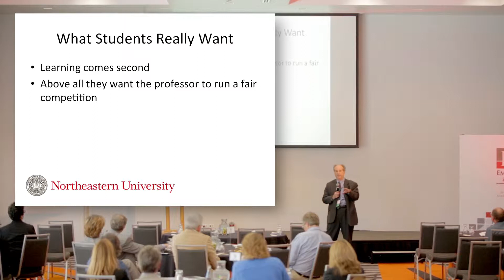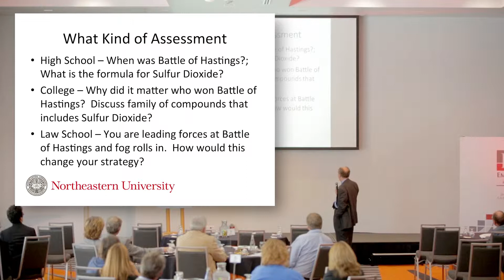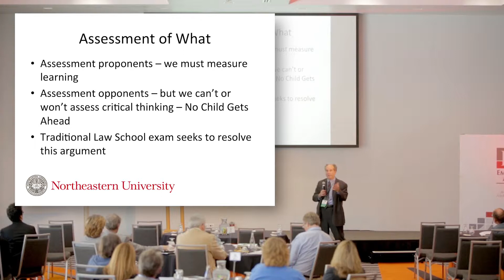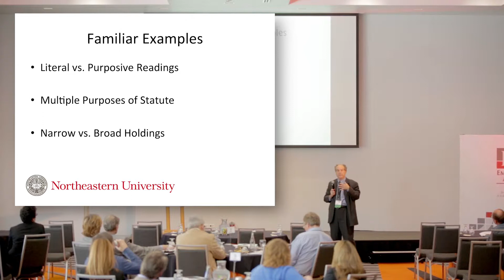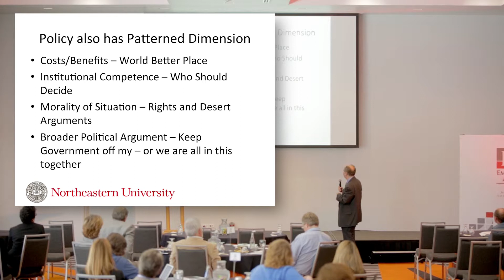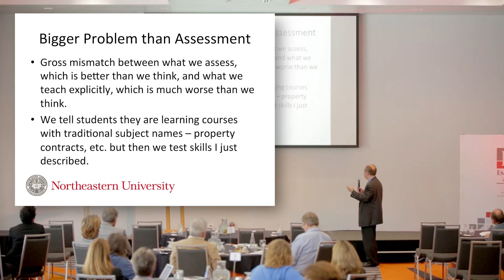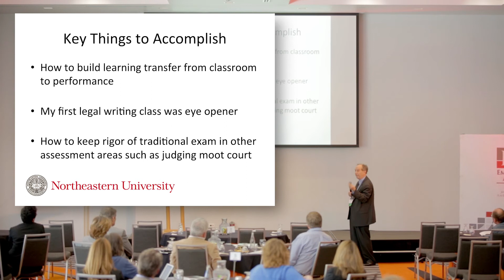Jeremy Paul: Law School Assessment, the Positives and the Negatives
At our 3rd Annual Educating Tomorrow's Lawyers Conference, Accelerating Competency: Assessment in Legal Education, we asked participants to present ideas that could transform legal education in just six minutes and 20 slides. Jeremy Paul, Dean of Northeastern University School of Law, discusses traditional law school assessment and its ability to test a student’s critical thinking. Dean Paul then goes on to talk about the fact that many law school courses do not teach what they assess—critical thinking—and instead teach doctrinal law.